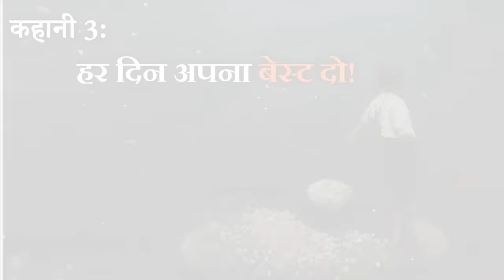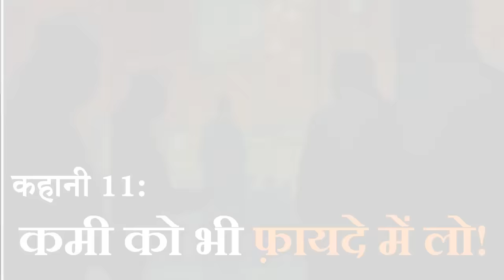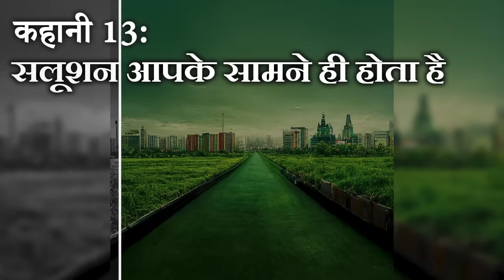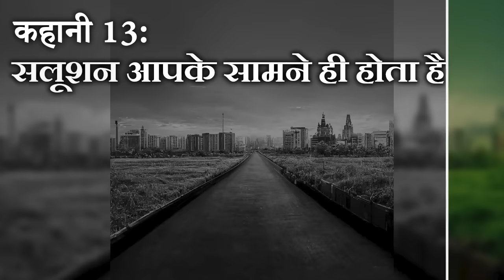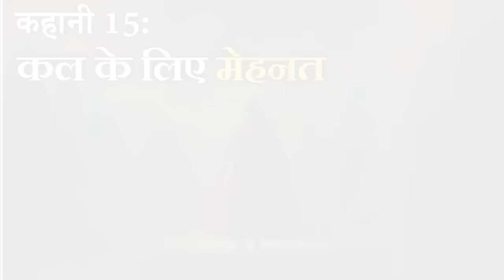15 Motivational Stories in Hindi (Every Story is Inspiring and Life Changing)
JOIN Life Changing Course in Just ₹393/-

XX

===Also watch===

TOPIC of this video: 15 Motivational Stories in Hindi (Every Story is Inspiring and Life Changing)